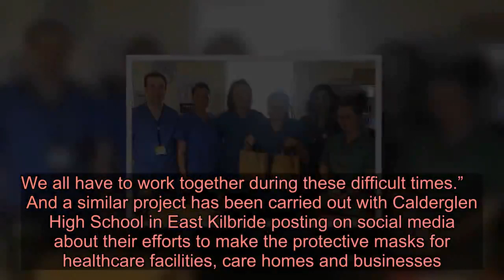Coronavirus: Schools tech departments make vital masks to help protect health workers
Staff at East Renfrewshire's high schools have been doing their bit for frontline health workers and those caring in the community during the coronavirus pandemic.    The design and technology teachers at Mearns Castle High School, which is in the catchment for Eaglesham and Waterfoot, have been busy along with colleagues from others schools making protective visors.   Barrhead, Eastwood and St Luke's High have also been involved.    Tina Oman, a design and technology teacher at Barrhead High, said: “School staff were approached by the council as there had been some national issues with ensuring frontline health staff had the correct protective equipment to wear whilst carrying out their duties.  "Thanks to the financial support of our Parent Council, we had been able to purchase a laser cutter for the school some months ago. That meant we now have the capability to design and create these types of items – so I was only too happy to help out.  "These are certainly challenging times for all, but if I can help out – along with lots of other colleagues at schools across the area – by making some masks then I was delighted to do my bit. We all have to work together during these difficult times.”     And a similar project has been carried out with Calderglen High School in East Kilbride posting on social media about their efforts to make the protective masks for healthcare facilities, care homes and businesses.   It is just a few examples of the community coming together and helping those in need with NHS staff in particular overwhelmed at some of the acts of generosity shown at this difficult time.   Brian Murray – director of Murray and Son Luxury Coach Hire – decided to put his empty buses to good use and is getting behind the wheel to run the free shuttle from around Lanarkshire and Glasgow to make sure staff can get in to their work.  And local takeaways and food outlets have also been donating meals to staff at Hairmyres Hospital as well as dropping off goodies and supplies for patients.